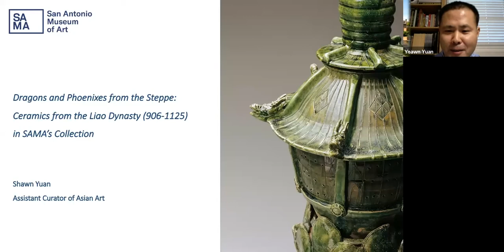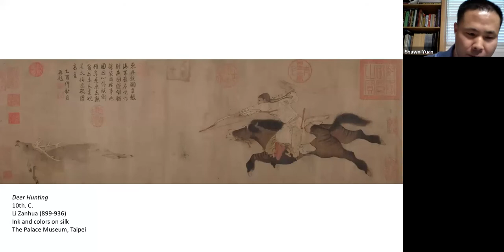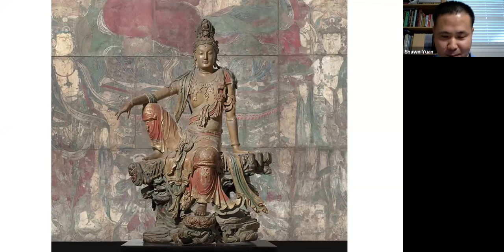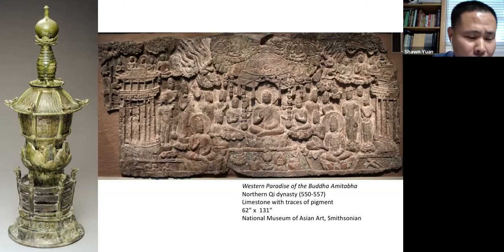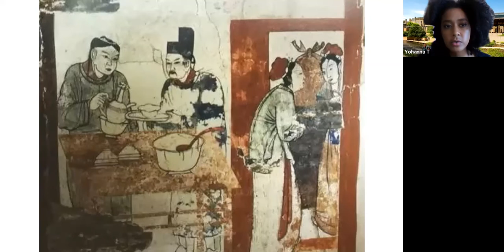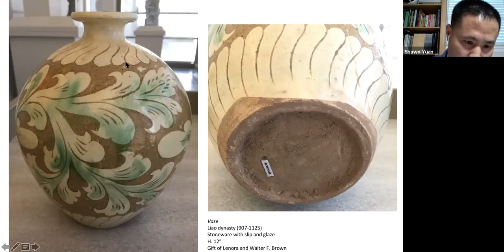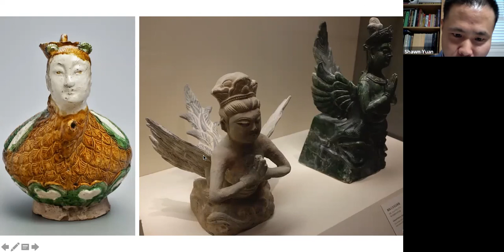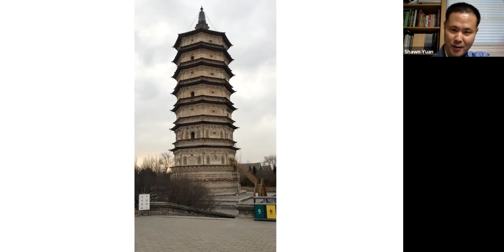Cocktails with the Curator: Shawn Yuan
This talk is about the several artistic traditions that have made Liao ceramics an important part of Asian ceramic history.
The Liao dynasty was founded by the Khitans who lived in northern China and were ethnically distinct from the majority Chinese in the south. Khitans developed their artistic language through trade, wars, and religious exchanges with the worlds around them, in particular with the Chinese. The famed collection of Asian ceramics at SAMA includes a large group of ceramics from the Liao empire.

Featuring Shawn Yuan, Assistant Curator of Asian Art.

About Cocktails with the Curator:
This event is for just for members. Each event features a curator from SAMA.